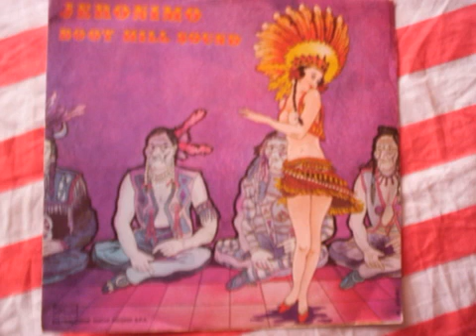boot hill sound - jeronimo.avi italo disco